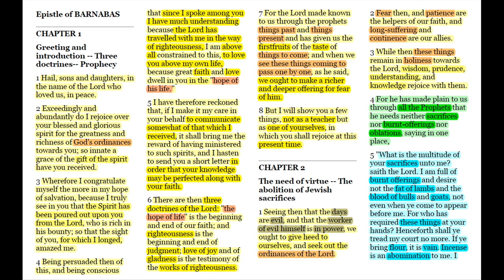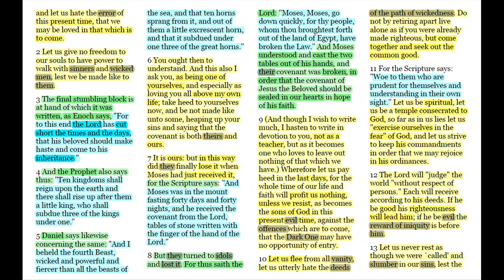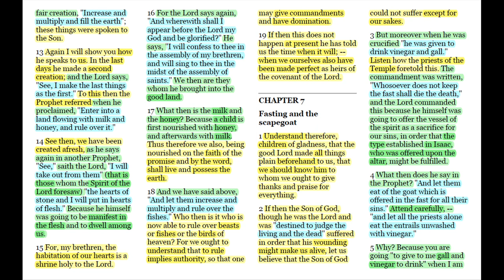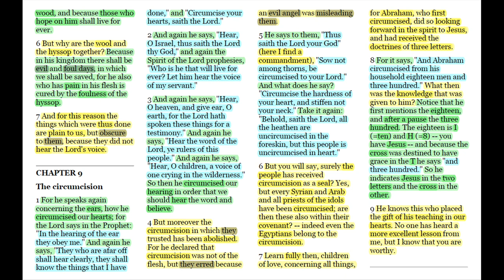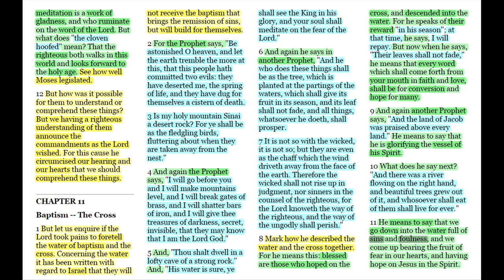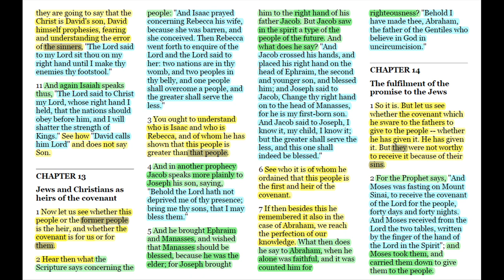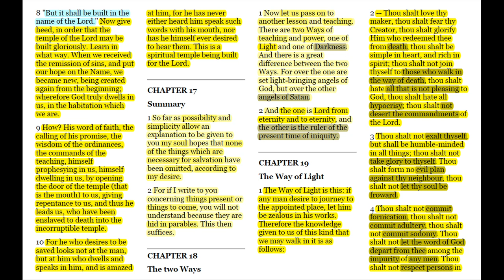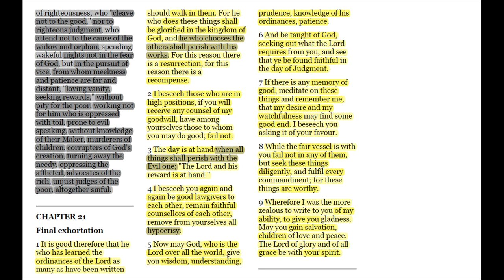Epistle of Barnabas (Read-Along Version--HIGHLIGHTED)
Woke up this morning & gave birth to this. It's not perfect, but then again neither am I. Here's what I can throw together & upload if I've got the whole day. Just following my bliss today and this is where it led me. I hope it is a blessing, for that is exactly its purpose.

HIGHLIGHTED for your reading pleasure (roughly, anyway.) I'm sure you can figure out where I was going with this. You guys are smart. ;)

We could really do something if we follow through on this. I know you guys can build & improve on this.